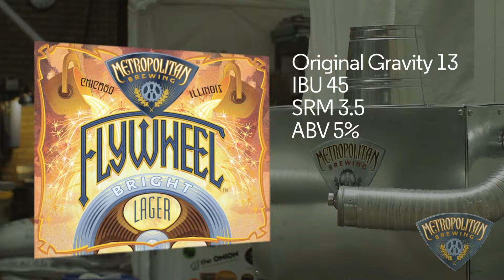Metro Brewing Flywheel Bright Lager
All the credit for making us look so good in this video goes to StS Productions, Inc.